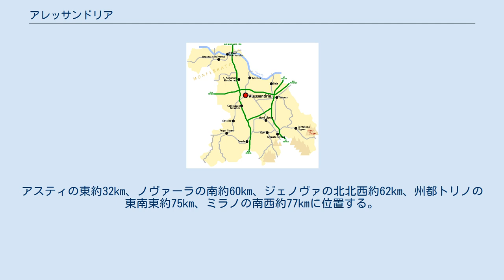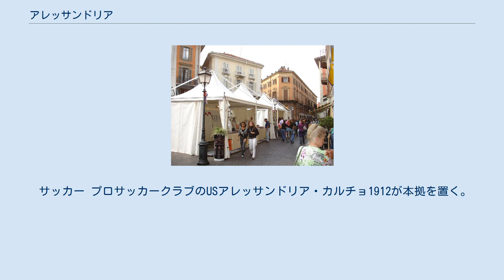アレッサンドリア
アレッサンドリア（イタリア語: Alessandria ( 音声ファイル)）は、イタリア共和国ピエモンテ州南部の都市で、その周辺地域を含む人口約9万3000人の基礎自治体（コムーネ）。
アレッサンドリア県の県都である。
 ピエモンテ州では州都トリノ、ノヴァーラに次ぎ、州内第3位のコムーネ人口を有する。
 アレッサンドリア県概略図 アレッサンドリア県中部のコムーネ。
アスティの東約32km、ノヴァーラの南約60km、ジェノヴァの北北西約62km、州都トリノの東南東約75km、ミラノの南西約77kmに位置する。
 7世紀半ばには既にチヴィタス・ノヴァ（Civitas Nova）の名で定住地が成立していた。
正式にコムーネができたのは1168年で、ローマ教皇アレクサンデル3世にちなんで名付けられた。
 ナポレオン戦争中の1800年には、郊外のマレンゴ（アレッサンドリアの分離集落、スピネッタ・マレンゴ）付近でマレンゴの戦いが行われている。
 アレッサンドリアには、以下の分離集落（フラツィオーネ）がある。
 当地に本社を置く企業には、ボルサリーノ（帽子メーカー）、AGV（ヘルメットメーカー）などがある。
 サッカー プロサッカークラブのUSアレッサンドリア・カルチョ1912が本拠を置く。